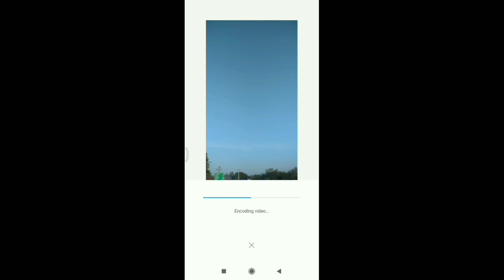video silent in phone